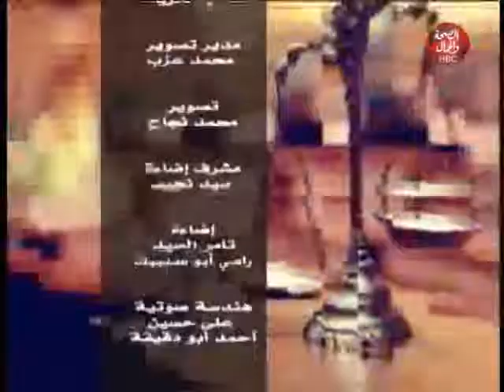بين الشريعة والقانون | قانون العمل بين الشريعة والقانون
برنامج|بين الشريعة والقانون
يقدمه | المستشار/ محمود سعد العريان
المحامي بالنقض والدستورية العليا
حلقه بعنوان | يهنئ الشعب المصري والأمه الإسلامية بالمولد النبوي

قناة_الصحة_والجمال# برامجنا